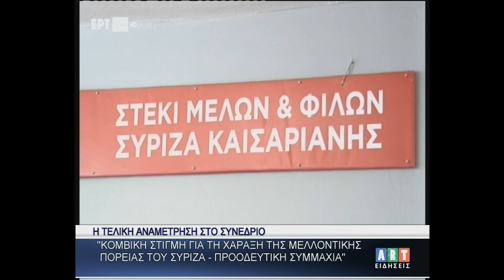΄΄Κομβική στιγμή για την πορεία του ΣΥΡΙΖΑ-Προοδευτική Συμμαχία΄΄